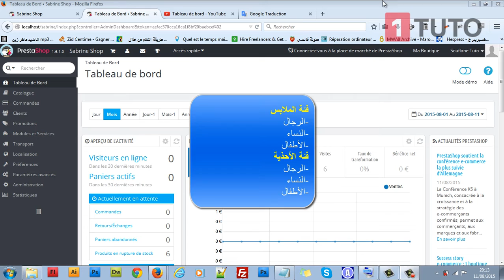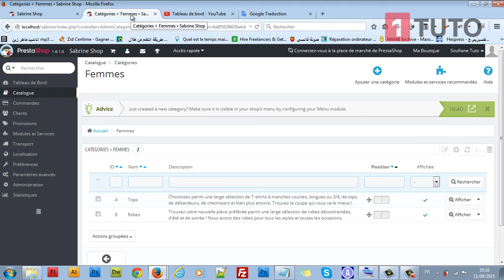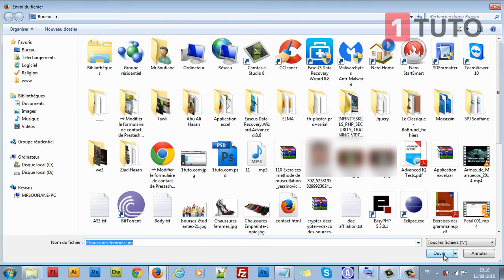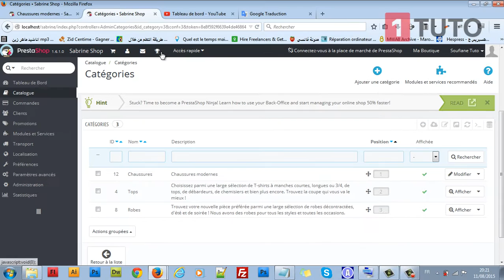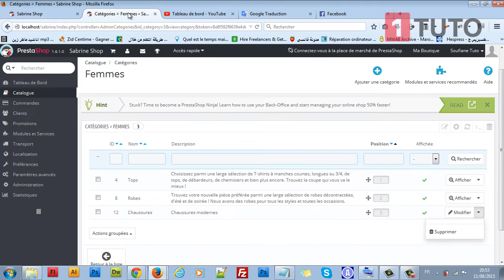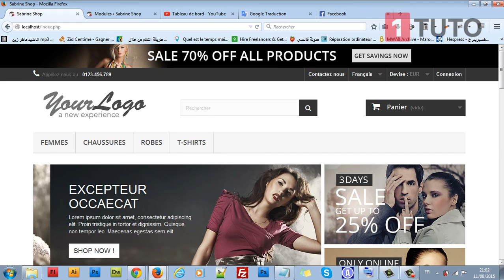أساسيات الفئات و تاتيرها على المتجرالالكتروني [Prestashop 1.6]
اليوم سوف نتعرف على ماهي الفئات و دورها الكبير على إستقطاب الزبناء
بعد ذلك طريقة إنشاء فئة جديدة و التعديل عليها
إضهار فئة جديدة على القائمة الافقية

اتنمى ان ينال الدرس إعجابكم لاتنسوا الإشتراك ليصلك كل جديد